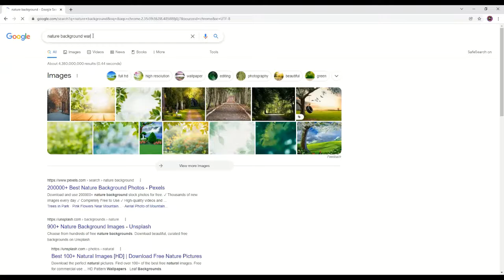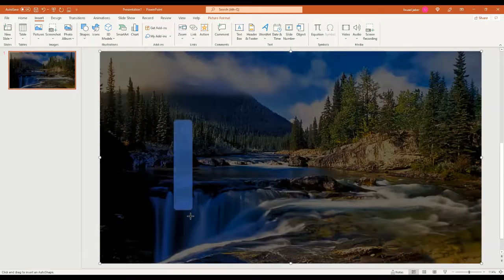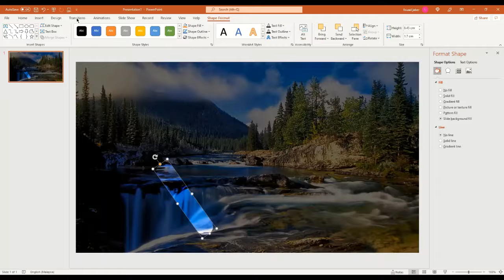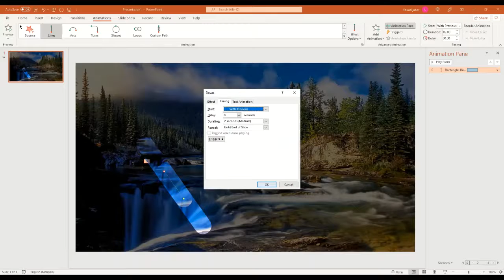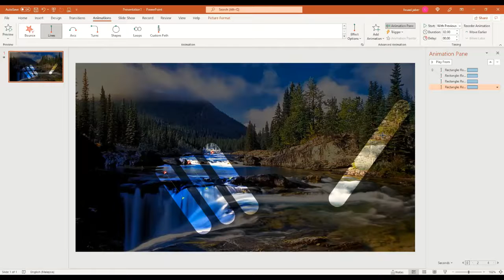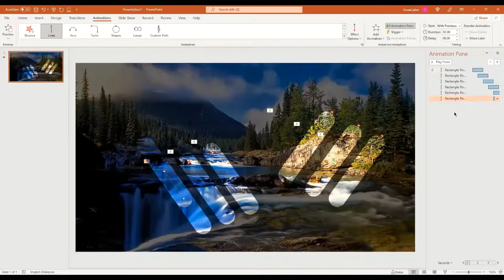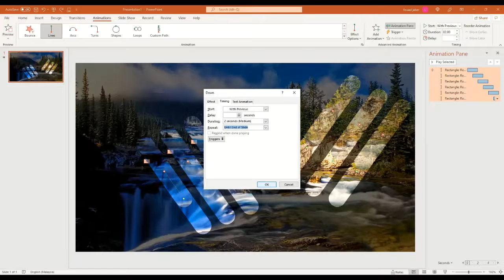How To Make Continuous Animation In PowerPoint|| H A J G T I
This is just simple animation in Powerpoint.